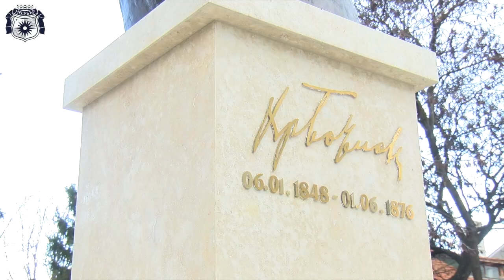НЕСЕБЪР ОТБЕЛЯЗА 172 ГОДИНИ ОТ РАЖДАНЕТО НА БОТЕВ